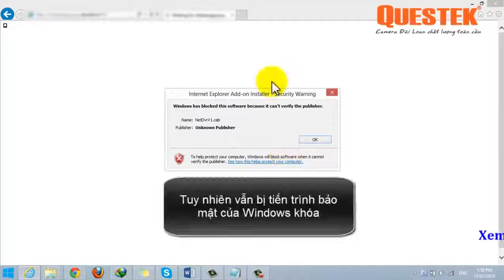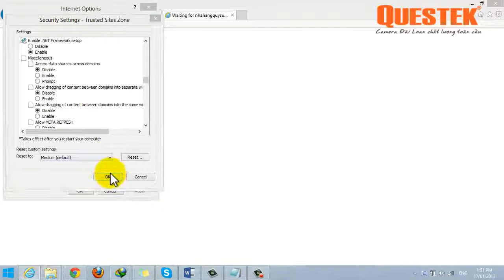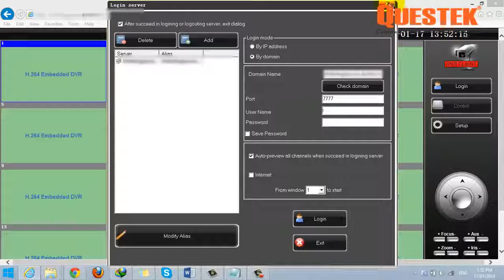HOÀNG DANHCách xem đầu ghi hình khi ActiveX bị chặn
Công ty TNHH TM&DV HOÀNG DANH